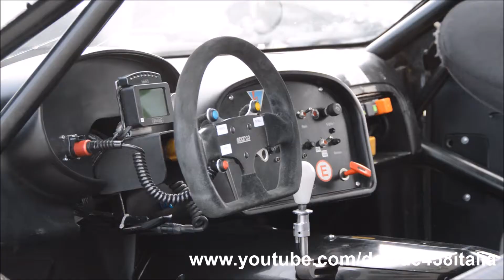ACTION! Ginetta G50 GT4 on track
Full HD video 1080p. Description:
I filmed 2x Ginetta G50 GT4 at the Modena racetrack. In the video you can see some details of the car, then listen to the start up of the engine and watch it in action on the track: fly bys, accelerations, curves, downshifts and pure sound! Engine: Ford V6 3.5-liter, 340 hp.

Ho filmato due Ginetta G50 GT4 all'Autodromo di Modena. Nel video potete vedere i dettagli delle vetture, poi ascoltare il sound del motore e vederle in azione in pista: passaggi ad alta velocità, accelerazioni, scalate e puro sound! Motore: V6 3.5 litri 340 cv.